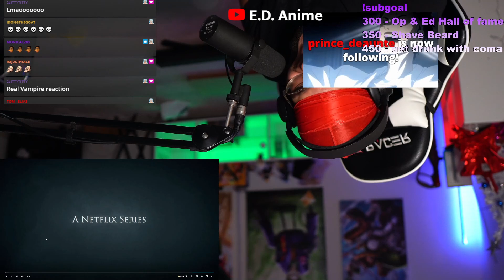MAGIC BACK?! DEVOURER OF LIGHT!! | Castlevania Nocturne Ep 6 REACTION!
CASTLEVANIA NOCTURNE EPISODE 6 REACTION!!
RICHTER BELMONT!! MARIA! ANNETT CLEAN! THE MESSIAH IS HEREEE!!!
RICHTER GOT HIS MAGIC BACK?!

SAUCE GODS!!!
-Zippy!!!